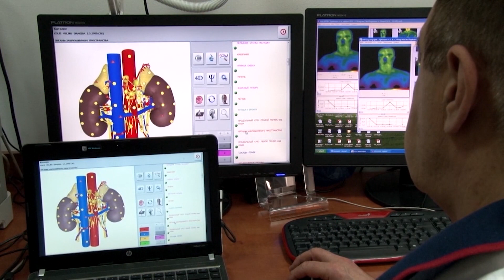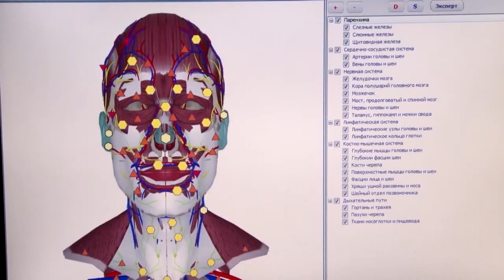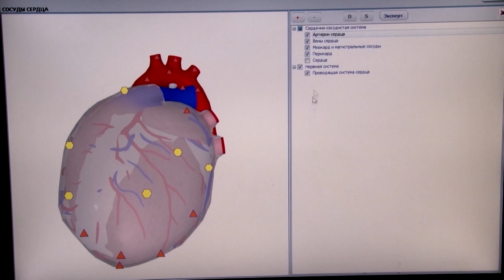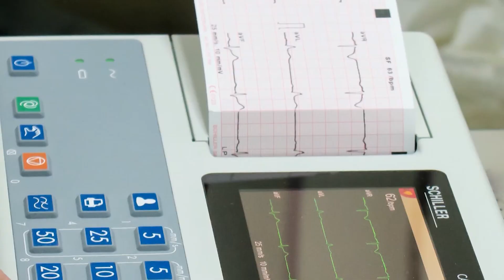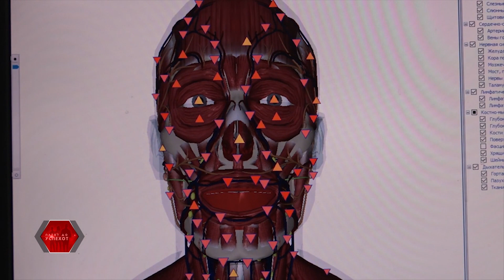Патот до успехот со семејството Синицки, втор дел